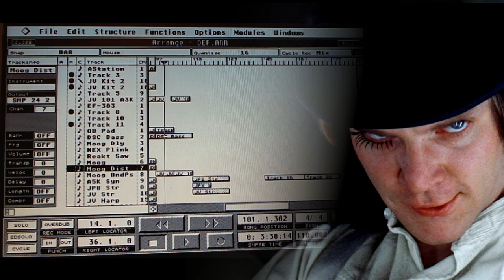Atari ST - A Clockwork Funeral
This is me writing a version of Purcell's Funeral Music, the theme of A Clockwork Orange. When creating this, I deliberately didn't listen to the original or Clockwork Orange versions. I recorded it from the memory I have of Alex whistling in the movie. It's not accurate, nor is it meant to be. I had fun working on this although it is not meant to be a finished piece, more a palette of working sounds I can use in original compositions.